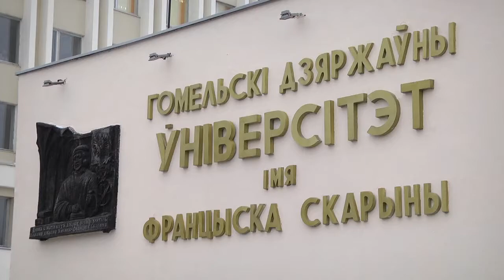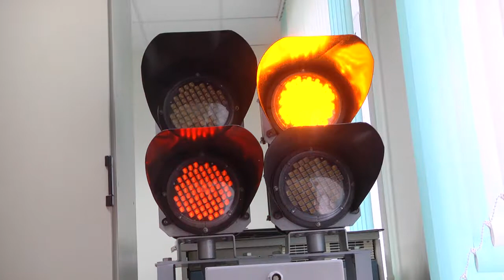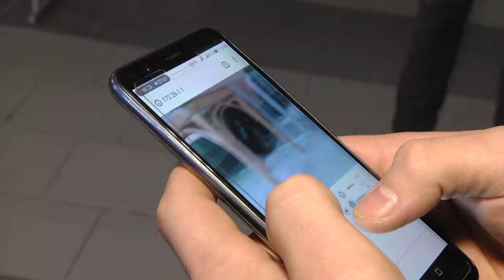Репортаж: Профессии будущего